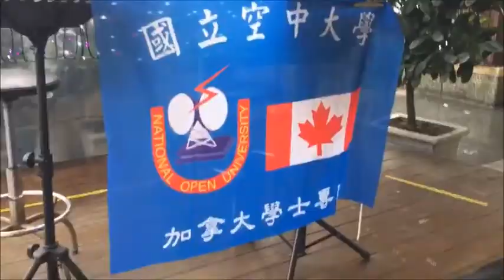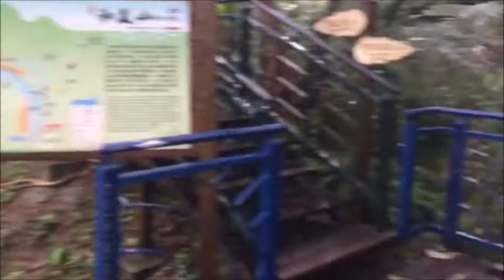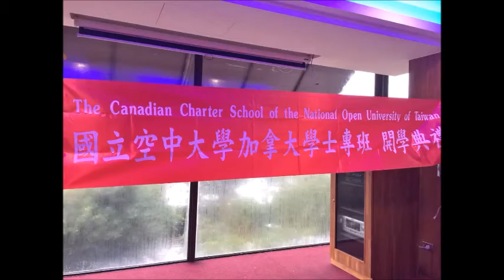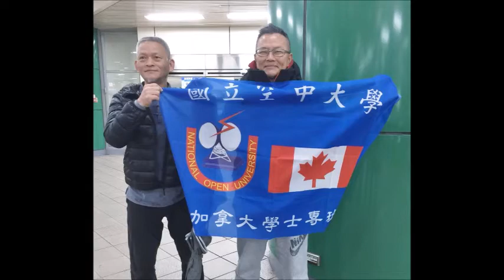2018/02/04 空大加拿大專班 小赤壁台北碧潭開學日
Alice Yu :
今天在碧潭，舉行了一個小巧玲瓏的開學日活動。
雖然天公不作美，又冷又雨，但是同學熱情的參與，
不僅僅勾起了年輕時的浪漫情懷，而且每個人的臉上
都露出青春的氣息。如此芬芳美麗，深深溫暖了我們的心。
尢其劉副校長，還特地撥冗
來給同學們加油打氣，真的非常非常地令人感動。
人生沒有永遠的教室，只有不斷的學習，希望同學們
在空大的園地𥚃，都能快樂的學習和成長。
在此特別感謝炫珠的大力協助，感謝每位不怕風雨，真情實感的
同學，更要感激劉副校長的鼓勵，我們在開學日心手相連，
許下終身學習的諾言，在這條大道上携手同行，決不孤單。
祝福大家，謝謝大家！